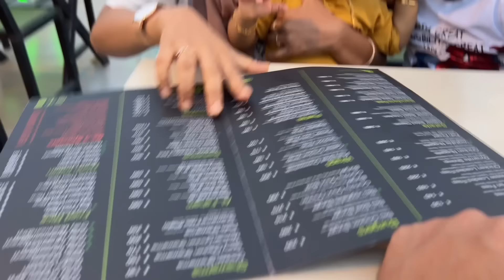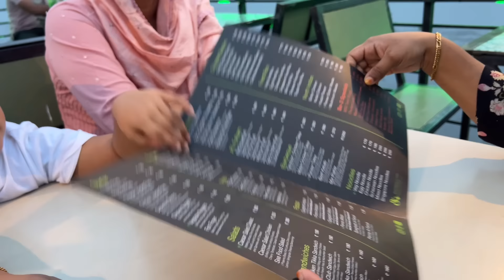Sunu Mol’s Mehandi Evening 😍 | Mashura | Basheer Bashi | Suhana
1) BB BORNA SKIN BRIGHTENING CREAM

2) BB BORNA BEARD OIL

3) BB1988 HAIR & BEARD CARE OIL

4) BB1988 HANDCRAFTED ORGANIC SOAP